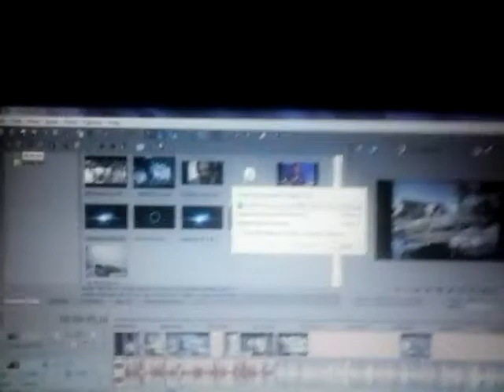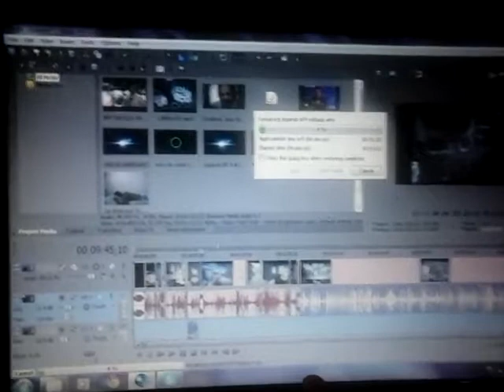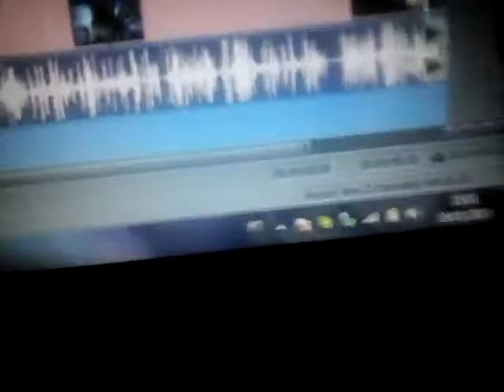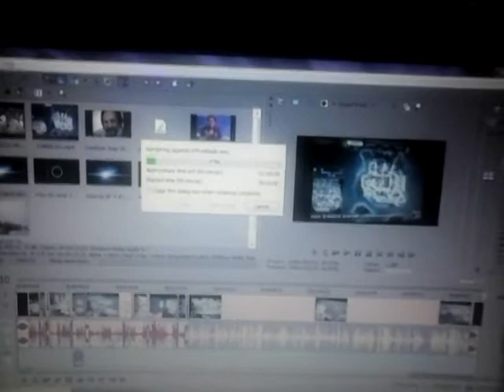O VIDIO BUGO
Skype=zFlareonN